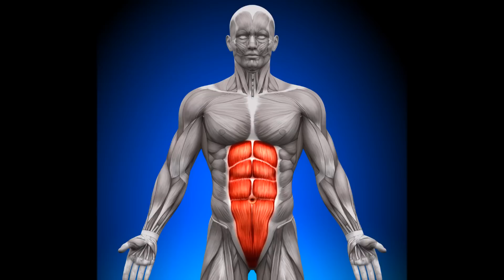சிக்ஸ் பேக் வைப்பதற்கான சில எளிய ரகசிய குறிப்புகள்